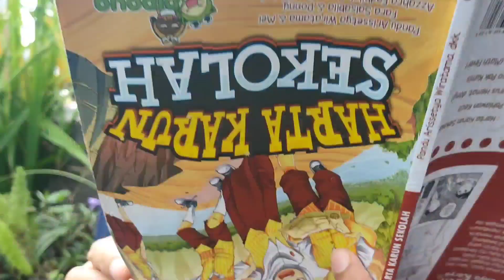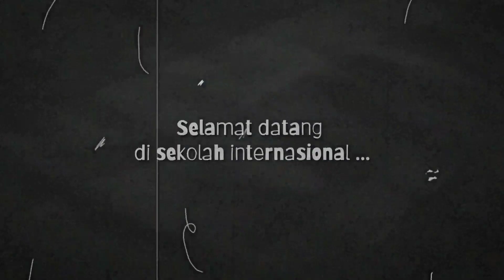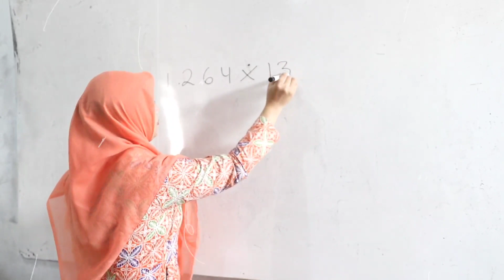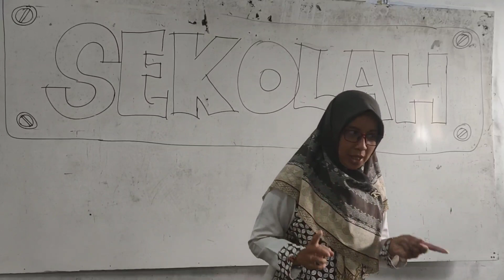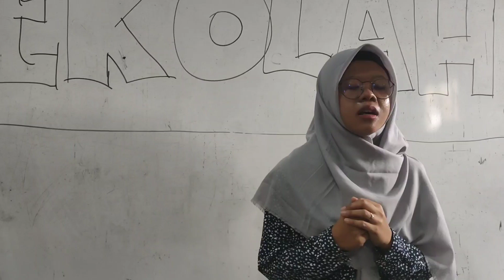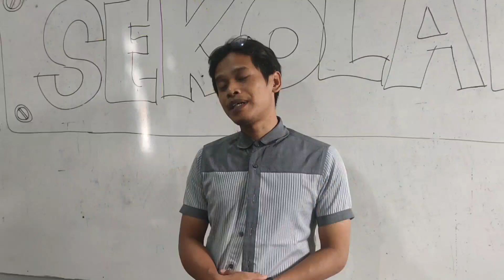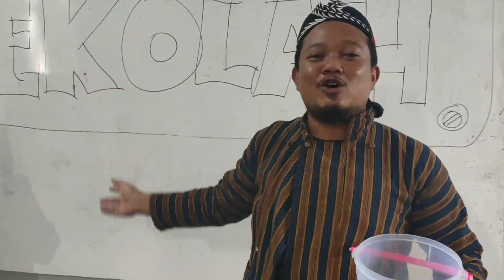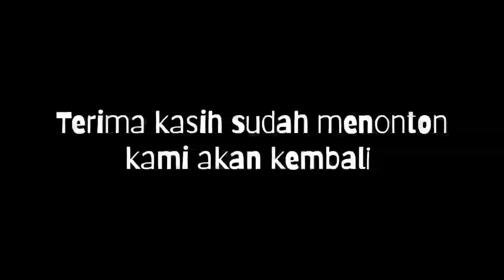Sekolah Internasional Bhineka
selamat pagi semua. terucap bu jubaedah mengatakan itu
yuk kita saksikan keseruan film sekolah internasional bhineka, sebuah film yang memiliki tujuan pembelajaran namun dengan ketawa ketiwi
cek aja langsung yuk
terima kasih